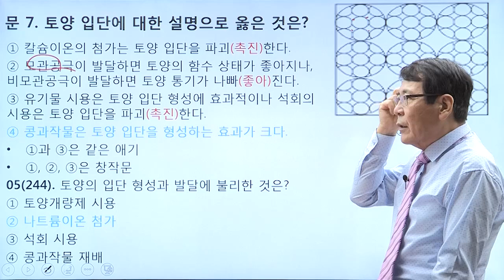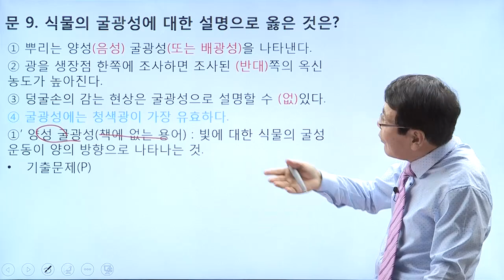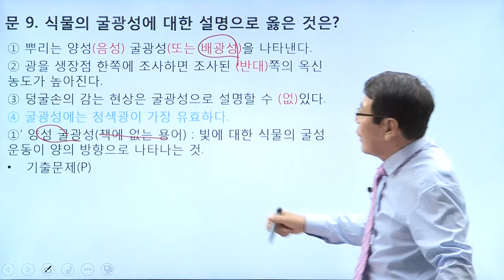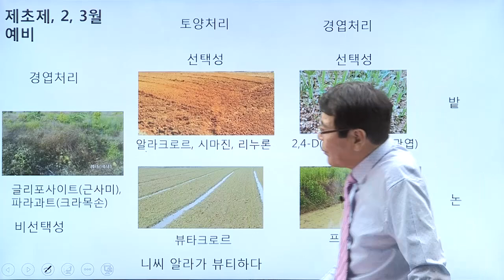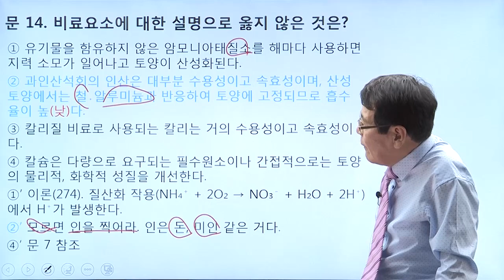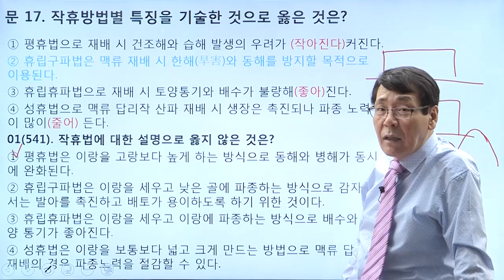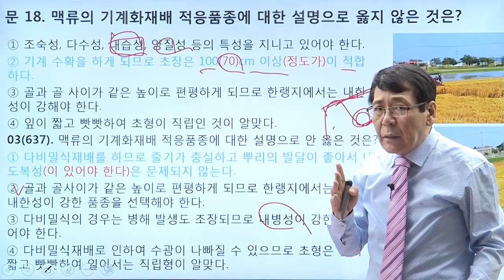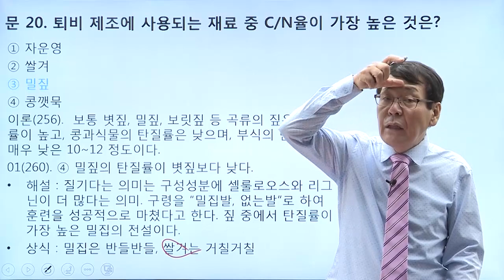2021년 서울시/지방직 9급 공무원시험 | 농업직 재배학 김영세 해설강의2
매년 오르고 있는 농업직 합격컷
이제는 고득점 전문가인
김영세 교수님께 배워야 합격할 수 있습니다.

단 4개의 강좌로 단기합격하는
농업직 고득점 특화 컴팩트 커리큘럼을
만나보세요!

이야기로 풀어보는 재배학, 읽기만 해도
그냥 저절로 암기가 됩니다.

김영세 교수님의
2021 서울시 지방직 재배학 해설강의로
농업직 고득점 합격에 도전하세요!